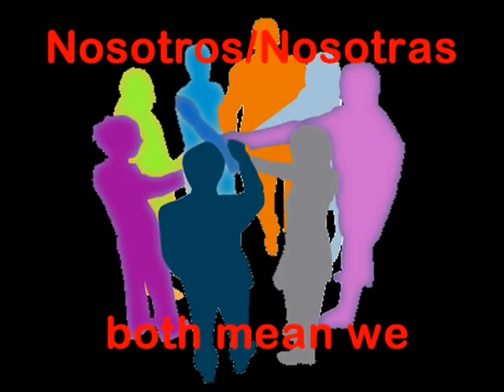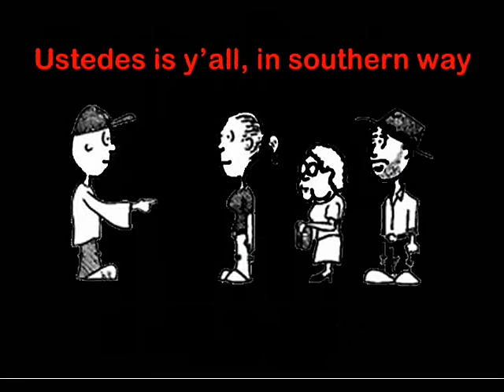Do Re Mi: Spanish Personal Pronouns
Learn the subject pronouns in Spanish!

This is a video response to Sra. Huber's Spanish personal pronoun song by some of my students.  Note that "he" should have an accent mark: él.

Yo is I, and tú is you
Él and ella he and she
Usted is you more formally
Nosotros nosotras both mean we...